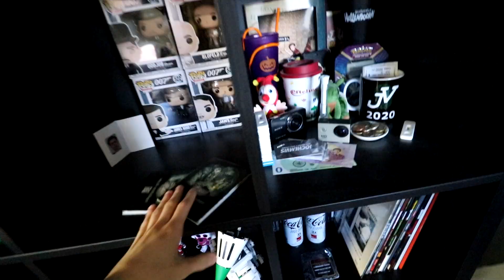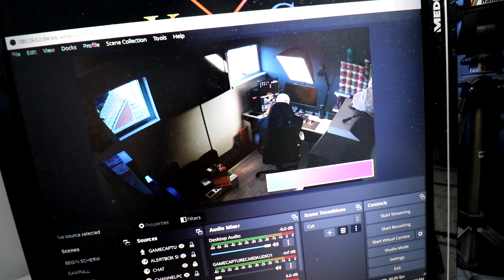ENORME CAMERA UPGRADE! (NIEUWE LENS!) - JOCHEMVIS VLOG - #272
Als jullie deze video leuk vonden laat dan een blauw duimpje achter!
Hey, ik ben Jochem Vis.
Ik maak al 8 jaar YouTube video's, en dit doe ik om jullie te entertainen!
Ik ben 19 jaar oud, en ik heb dyslexie dus sorry als ik soms iets verkeert type!
Elke dinsdag kunnen jullie een vlog verwachten om 15:00!
Ik ben elke week van dinsdag tot vrijdag rond 21:00 en 23:00 te zien op
Ik heb ook nog andere YouTube kanalen waarop ik video's upload! Ik heb deze extra kanalen voornamelijk zodat ik niet iedereen vol spam met video's die ze misschien niet willen zien. Neem gerust een kijkje!